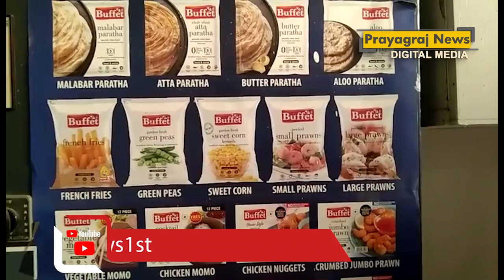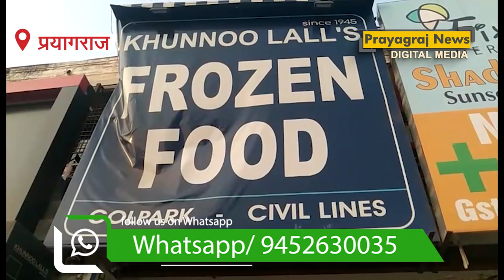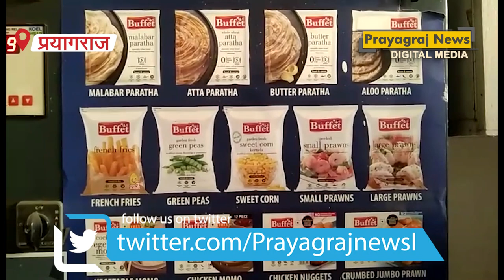हलाल प्रोडक्ट को लेकर प्रयागराज में खाद्य विभाग की छापेमारी